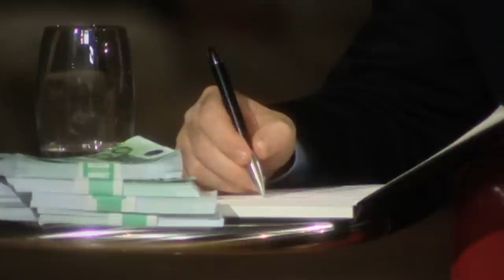Inventor’s Product Is So Easy to Rip-off | Dragons’ Den IRL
Ed O'Brien is pitching 'the hangout', which he describes as a cross between a gazebo and a clothesline, a product for people with wet clothes and high electricity bills. Ed seeks an investment of €75,000 in return for 15% equity.